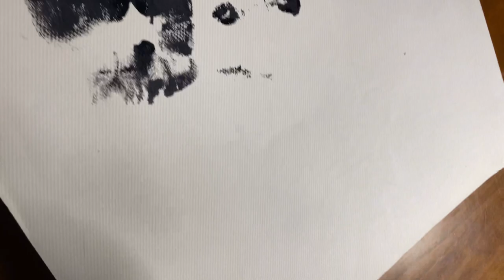Thú vị vẽ tranh không dùng cọ / artist painting PHẠM HỒNG MINH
Kênh Youtube chính thức của họa sĩ Phạm Hồng Minh.
Vietnam’s Got Talent
Bạn Có Thực Tài
Anh đã xác lập KỶ LỤC GUINESS VIỆT NAM là họa sĩ vẽ tranh trình diễn và tranh nước đầu tiên tại Việt Nam.

Anh được nhắc đến là một trong số hiếm những họa sĩ vẽ tranh trình diễn trên sân khấu. Đặc biệt bằng nhiều chất liệu và cách thức khác nhau như: lửa, nước, kim tuyến, dạ quang. tranh ngược, tranh ghép...
Gmail:
- Các dịch vụ của Phạm Hồng Minh
1: Dịch vụ tranh ảnh và khung tranh